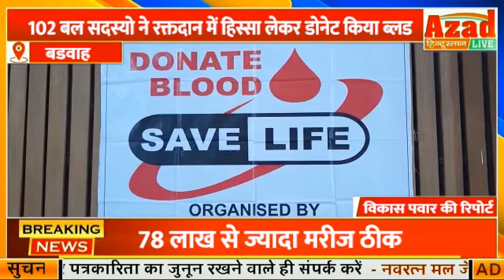बडवाह - केंद्रीय औद्योगिक सुरक्षा बल आरटीसी बड़वाह में हुआ रक्तदान शिविर का आयोजन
केंद्रीय औद्योगिक सुरक्षा बल आरटीसी बड़वाह में हुआ रक्तदान शिविर का आयोजन